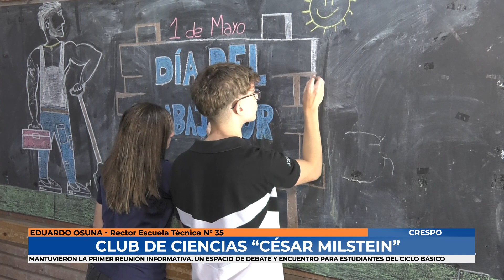Crespo - Escuela Técnica puso en marcha el club de ciencias "César Milstein"